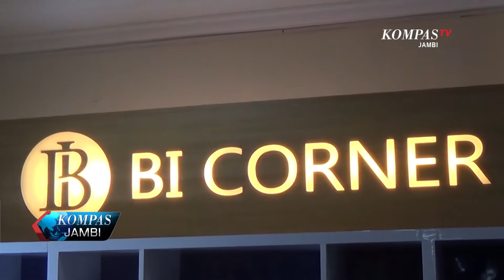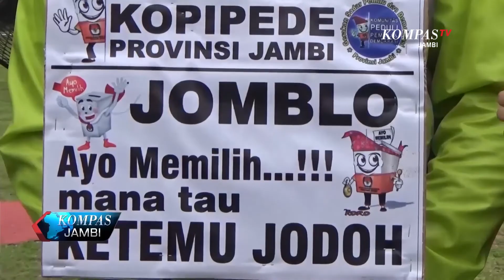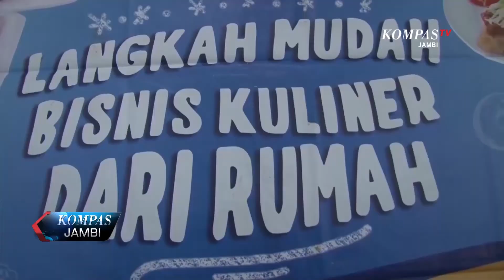KOMPAS JAMBI_EDISI 01 NOVEMBER 2017_SEGMEN 3